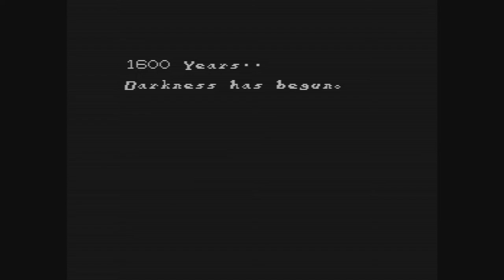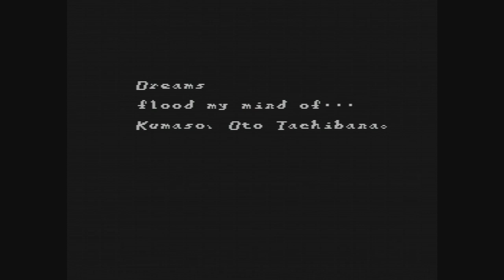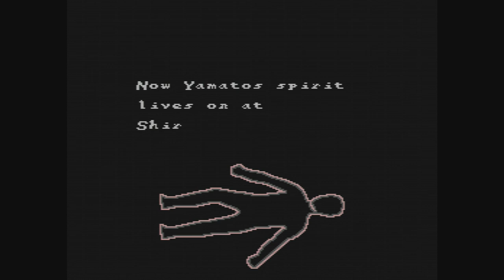NES Longplay - Dark Myth The Legend of Takeru Yamato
Ankoku Shinwa: Yamato Takeru Densetsu ("Dark Myth: The Legend of Takeru Yamato") is an adventure game based on a manga of the same name by Daijiro Morohoshi, who wrote a lot of sci-fi and historical mangas with dark Lovecraftian themes. He is credited in the game's opening credits.

The story of the game is that a distant descendant or reincarnation of Takeru Yamato - the legendary prince of the Yamato people that assassinated the leader of the supposedly barbaric Kumaso clan - is looking into the death of his father and discovers a plot by some still-existing Kumaso to resurrect their dark gods.

As well as exploring each area, searching for clues and talking to NPCs using a menu-driven interface - as is the case with many adventure games for the system - the player will occasionally fight a boss in a side-view action mode. Well the side scrolling action elements of the combat system are rather generic and not very challenging, the story is rather interesting focusing on japanese history and mythology based off many early legends of folk tales.

Since this game is rather short this will all be compiled into one video. This is a FULL walkthrough of the game.

Artimes#0074